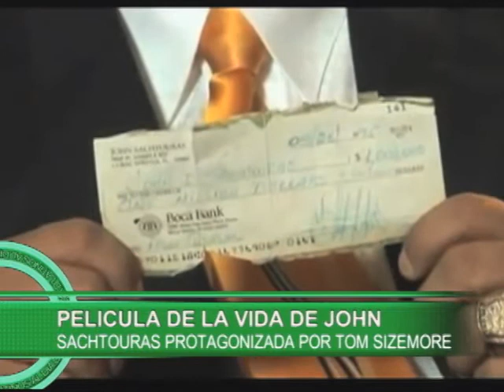D'LATINOS EMPRESA Y SOCIEDAD CON JOHN SACHTOURAS 05 21 13